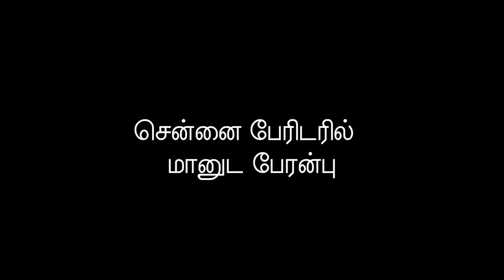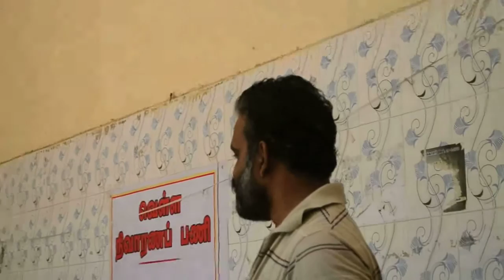சென்னை பெரு வெள்ளம் 2015 யில் அரசு முடங்கிய பொழுது பேரிடரில் மானுட பேரன்பு வெள்ளமாய் எழுந்தது